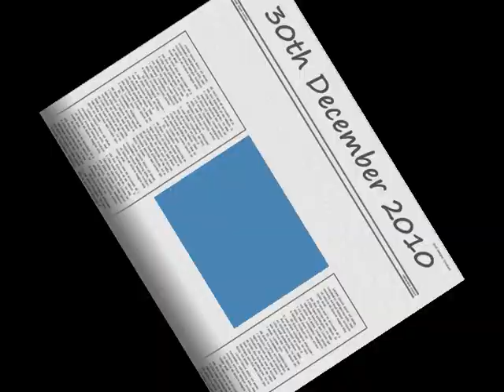Early Autumn by Bill Wilding.wmv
A piano arrangement of  'Early Autumn' by Bill Wilding played on a Yamaha P140 keyboard.
The slides are of Bill's paintings of landscapes in water colours and oils.